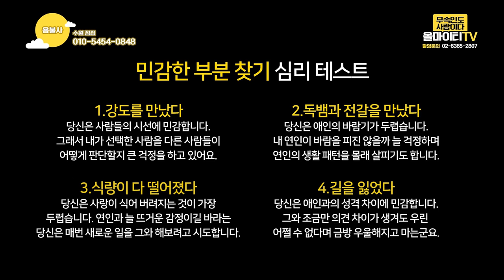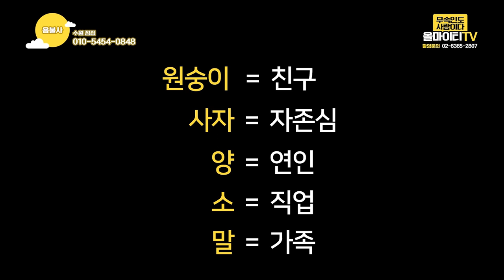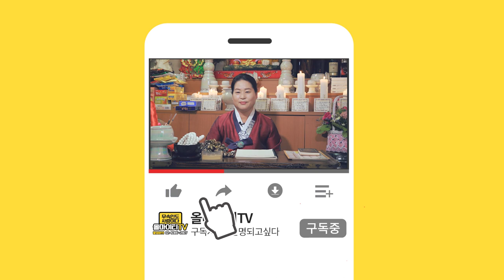[8화] 세계 최초 무속인에게 심리테스트를???(꿀잼보장) 미니코너 심리테스트 수원점집 수원유명한점집 수원용한점집 수원무당 용불사